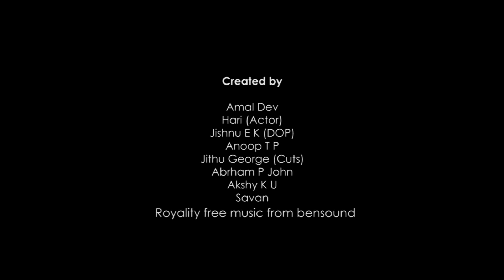a short video about freedom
A tribute to Nation's Independence . AUG 15th 1947